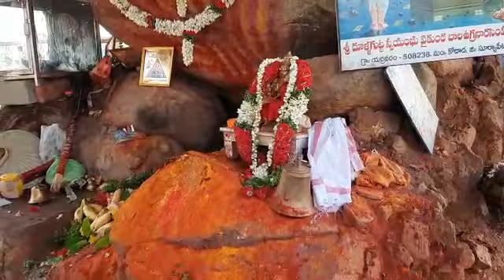ప్రతిరోజుఎర్రవరంబాలఉగ్రనరసింహ స్వామి దగ్గర పదివేల మందికి పైగా భక్తులు